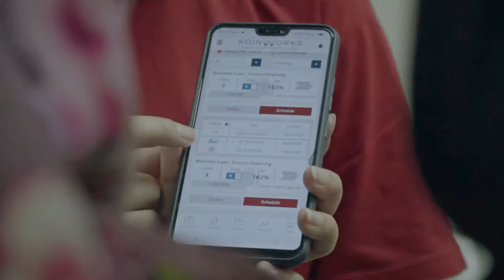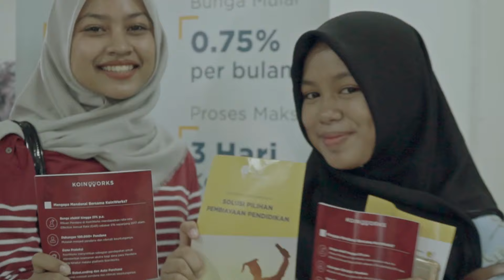Rekap Event KoinWorks di Millennial Entrepreneur Course 2019 | UNIVERSITAS INDONESIA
KoinWorks turut berpartisipasi dalam mensukseskan event Millennial Entrepreneur Course 2019 di Universitas Indonesia.

MEC didirikan dari kerjasama Big Indonesia Foundation dengan Asosiasi Dosen Indonesia, Forum Rektor Indonesia, dan Universitas Indonesia sebagai wadah untuk mengedukasi para millennial dalam membangun bisnis.

Jangan lupa juga untuk klik lonceng, agar Anda pasti mendapatkan notifikasi video terbaru dari kami.

KoinWorks adalah sebuah super financial app, dimana Anda dapat menggunakan satu aplikasi untuk segala jenis keperluan keuangan bisnis dan pribadi Anda.

KoinWorks juga merupakan salah satu pionir peer to peer lending di Indonesia. Peminjam dana dapat akses langsung ke pendanaan dari pendana-pendana individual maupun institusi melalui aplikasi mobile. Pendana akan mendapatkan imbal hasil sesuai dengan tenor dan ketentuan daripada pinjaman yang didanai.